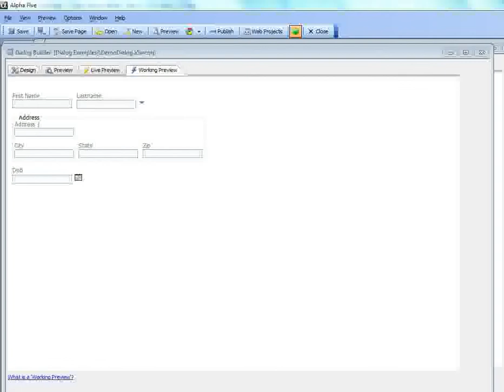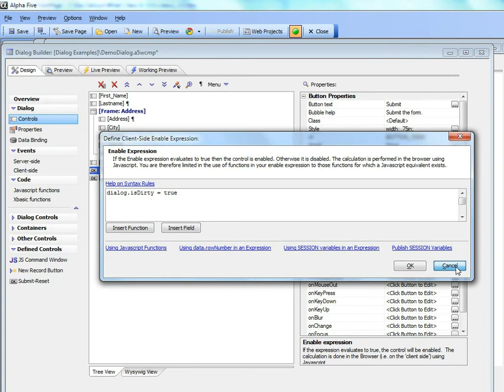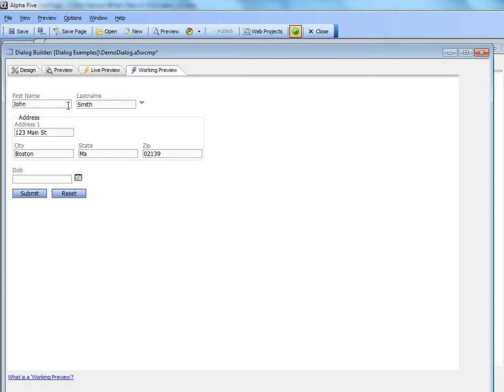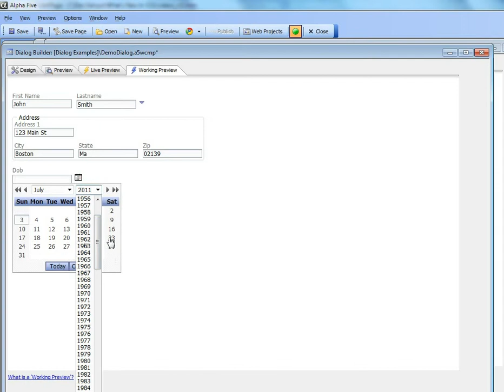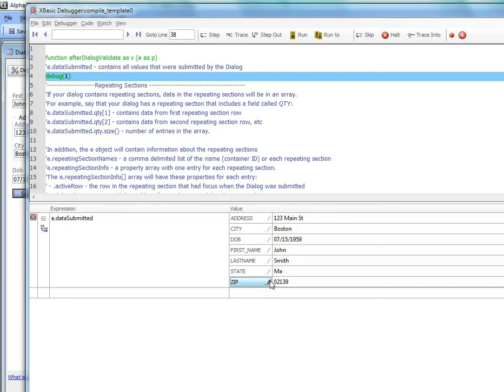V11 Dialog Component - Submitting Data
D7 Dialog Component Submitting Data

 This video shows how you can put a button on the Dialog to submit the data in the Dialog Component to the server, and how the AfterDialogValidate event is fired where your Xbasic code can handle the event. Typically, your Xbasic event handler would save the submitted data to a table. You are free to write your own code to perform this task, or you can use Server-side Action Scripting to write the code for you (as shown in a subsequent video).